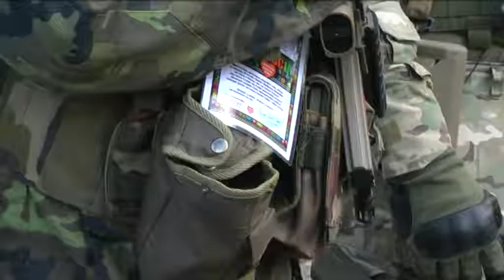Prezydent napisal list do owsiaka